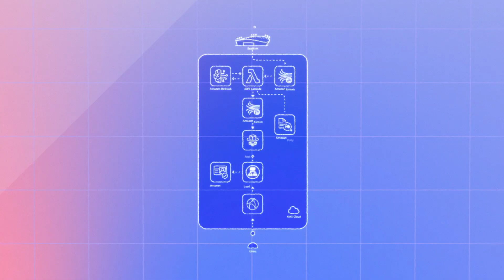AWS - Developer Stories | Amazon Web Services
Developers, explore what is possible when building the capabilities of your application and unlock the power of AWS to elevate your users' experience. ☁️⚽️📲